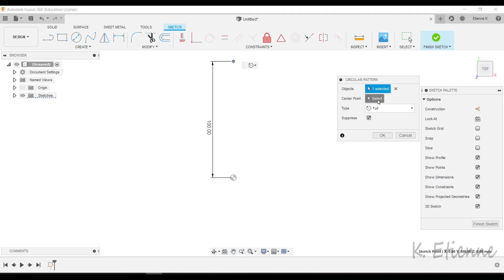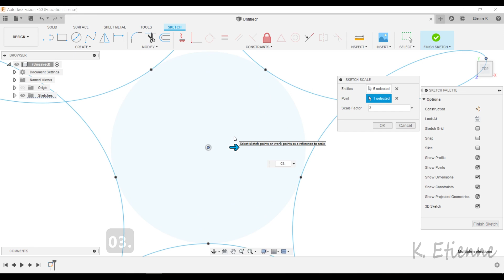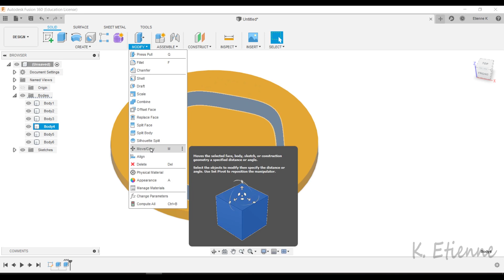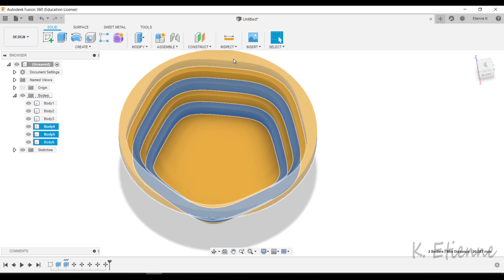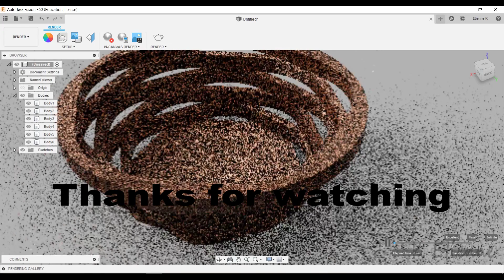Wood Basket - Fusion 360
Woodworking project with Fusion 360